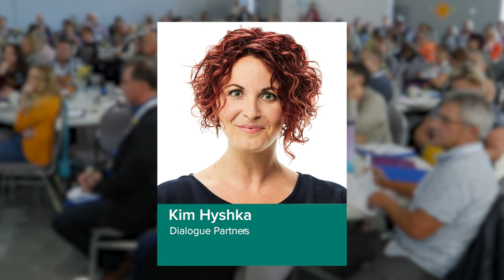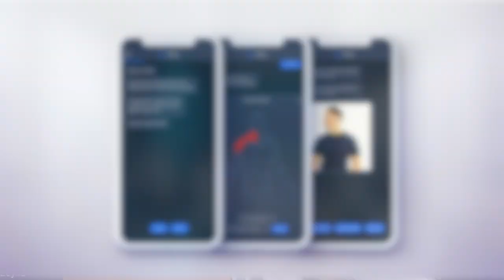RhPAP Conference Keynote Speaker Zayna Khayat on the future of rural healthcare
Health futurist Zayna Khayat will be the keynote speaker of the 2024 RhPAP Rural Community Conference in Wainwright, October 8-10.

Zayna will speak about the future of health, the future of work and the future of the health workforce.

Join us! Register today at rhpap.ca/conference.